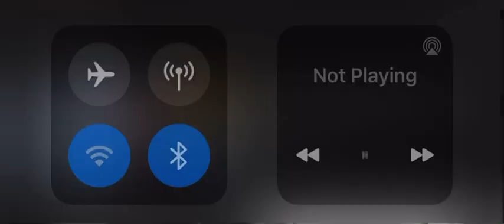The Winchesters | 1x12 | Rowena Is Back!